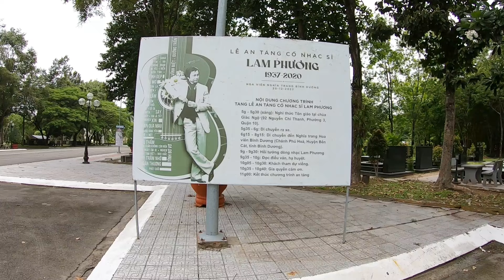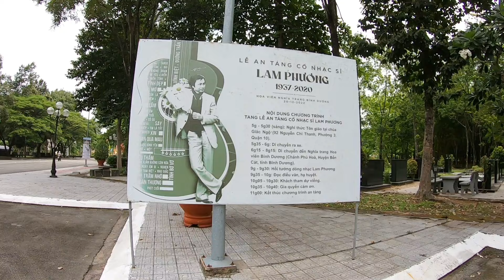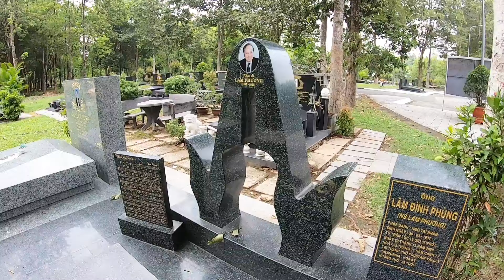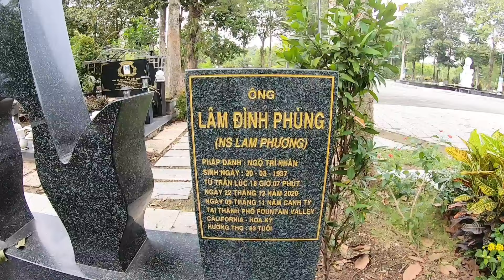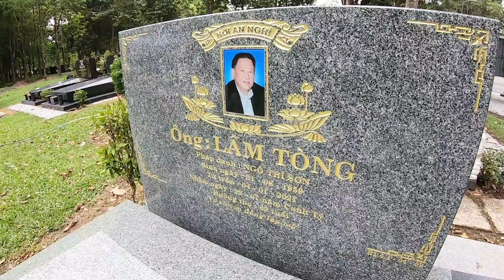Tác giả bài hát Thành phố buồn đã an giấc nghìn thu ở "thành phố không buồn"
Âm nhạc có rất nhiều thể loại như nhạc trẻ, nhạc thính phòng, nhạc ngoại quốc, nhạc cách mạng (hay còn gọi là nhạc đỏ), nhạc trữ tình quê hương (hay còn gọi là nhạc vàng, bolero). Mỗi người lại có một gu thưởng thức âm nhạc khác nhau. Cá nhân mình thì thích nghe và hát thể loại nhạc vàng, bolero. Một số bài hát mà mình rất là thích như: Thành phố buồn, Kiếp nghèo, Biển tình, Xin thời gian qua mau. Và nếu như các bạn có để ý thì tất cả những ca khúc mà mình vừa nêu có một đặc điểm chung, đó là của cùng một tác giả - cố nhạc sĩ Lam Phương, một trong những nhạc sĩ nổi tiếng và tài danh nhất của nền âm nhạc Việt Nam.